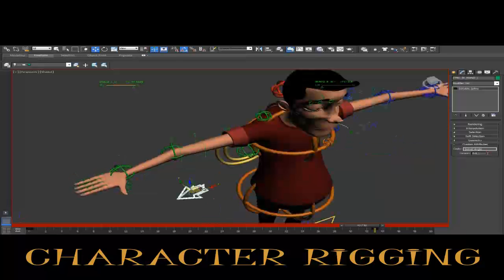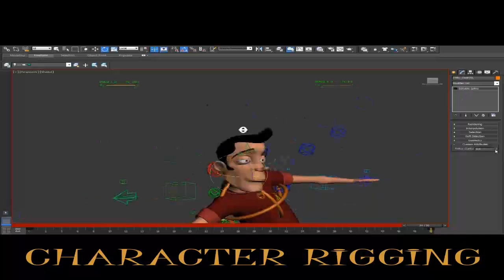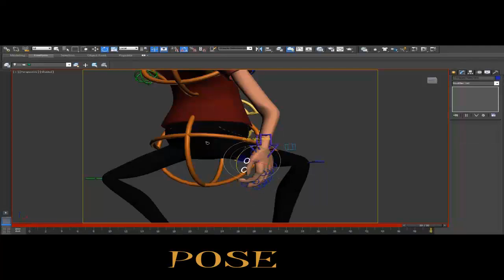CHARACTER RIGGING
CHARACTER + FACIAL RIGGING - 3D MAX
Beltran Tejera Martin